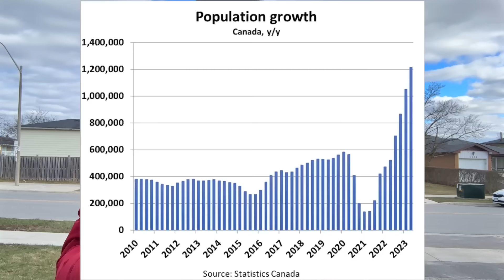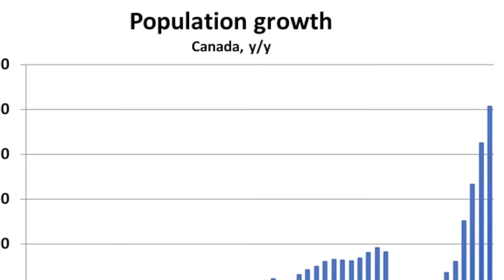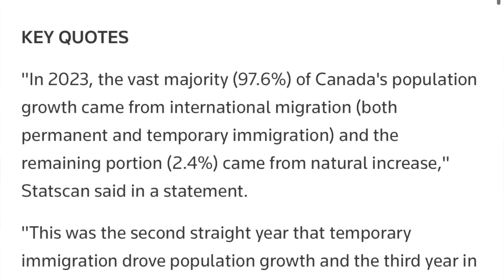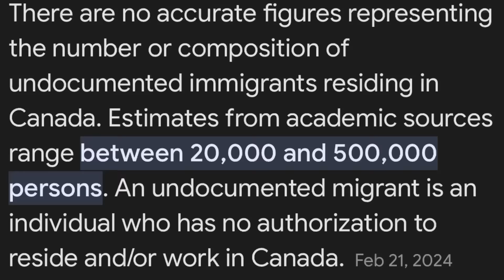NEW CANADA in 2024 🇨🇦 Canada में सबसे बड़ी Problem !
Things to Know Before Moving to Canada.
New Rules & Changes in Canada.